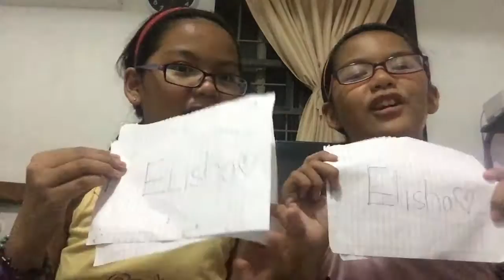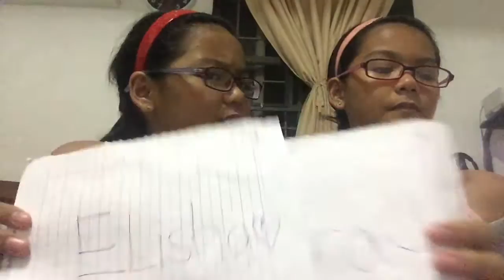Twin Tag! | Villaluz Twins